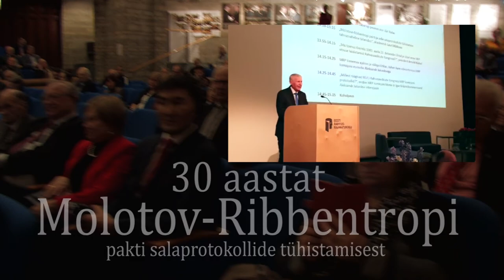Peaminister Jüri Ratase tervitus MRP konverentsil. Juhatavad: Jüri Kraft ja moderaator Janek Mäggi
Konverents „30 aastat MRP salaprotokollide tühistamisest”

Aeg: 19. detsember 2019
Koht: Eesti Rahvusraamatukogu, Tallinn
Korraldajad: MTÜ „Eesti vabaduse eest”, MTÜ „20. augusti klubi“, Riigikantselei

Päevakava:

Päeva juhib Janek Mäggi

Videos on ka peakorraldaja, MTÜ „Eesti vabaduse eest” juhatuse esimees Jüri Krafti tervitus ja moderaator Janek Mäggi sissejuhatus.

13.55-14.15  „Mis toimus Kremlis 1989. aasta 23. detsembri õhtul ja öösel enne MRP otsuse hääletamist Rahvasaadikute Kongressil?“, president Arnold Rüütel

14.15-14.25 MRP Venemaa ajaloos ja välispoliitikas, Juhan Aare videointervjuu filmist Eestlased Kremlis, MRP komisjoni esimehe Aleksandr Jakovleviga

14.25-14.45 „Millest räägivad NSVLi Rahvasaadikute Kongressi MRP komisjoni protokollid?“, endise MRP komisjoni liikme dr Igor Gräzini kommentaarid Aleksandr Jakovlevi intervjuule

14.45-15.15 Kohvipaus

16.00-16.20 „Eesti dissidentide ja Molotov-Ribbentropi Pakti Avalikustamise Eesti Grupi tegevus MRP avalikustamisel Eestis,“ MRP-AEG liige Eve Pärnaste

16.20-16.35   „Balti kett ja Eestimaa Rahvarinde tegevus MRP salaprotokollide tühistamise taotlemisel,“ Rahvarinde eestseisuse liige Rein Veidemann. Kõne esitab Janek Mäggi.

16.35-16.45 „Eestist valitud NSVLi rahvasaadikute 1989. aasta jõulud Kremli kongressil“, MTÜ „Eesti vabaduse eest” juhatuse esimees Jüri Kraft

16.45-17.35  Paneeldiskussioon: „MRP salaprotokollide tühistamise tähendus tänapäeval. Kas MRP võib korduda?“, rahvasaadik Ivar Raig (paneeli juht), MRP komisjoni liige Marju Lauristin ning BATUNi kauaaegne juht ja Eesti diplomaat ÜRO juures Heino Ainso, ajaloodoktor Andres Adamson

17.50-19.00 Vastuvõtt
Korraldanud Jüri Kraft, räägib Raivo Vare, komentaar Jüri Trei. Vahepalad konverentsilt, raamatu Eesti Iseseisvus Võideti Moskvas näitamine.

Intervjuud:

Riho Nõmmik, Phd. 60 aastat Moskvas elanud füüsika-matemaatika doktor ja perestroika aktivist. Moskva Eesti seltsi juhatuses Sinimustvalgega Eesti esindamine kevadest 1989. Demokraatliku pinna ettevalmistus Moskvas.  Tema tulistest ohtlikest sõnavõttudest teaduskonverentsidel ja NSVL büroode tagatubades.

Ülo Vooglaid, intervjuu, MRP salaprotokollide (ajaloolise sigaduse) tühistamine Moskvas. Põhjendamatu autoriteedi struktuur ja salastamine, salatsemine kui pahe. Peidik ja staap Moskva kongresside palee meeste WCs. Majanduse areng ja suund NSVL lagundamisel eesti eeskujul. Valede väljatoomine, ja häbi ning piinlikuse tekitamine võimaldas ka MRP SP tühistada. Eesti töö oli päästikmehanismiks.

President Arnold Rüütel, intervjuu, MRP salaprotokollide tühistamine Moskvas. Materjalide smugeldamisest Kremlisse. Lubatud ja lubamatu piiride kompamine. Eesti initsiatiiv Balti riikide vabanemise eestvedajana. Suveräänsus deklaratsiooni kaitsest ja MRP SP tühistamise tähtsusest.  Tõe häälelest Moskvas.

Tiit Made, intervjuu - MRP salaprotokollide tühistamine Moskvas oli Eesti saadikute kõige suurem kordaminek neil kongressi päevadel. Improvisatsiooniline samm sammuline areng. Välja jagatud info MRPst tekitas palju tähelepanu rahvusvaheliselt ja häbi NSV Liidu saadikutes. Kostöö, oldi ühe ühise eesmärgi nimel väljas.  MRP SP tühistamine oli saadikute valimistel antud lubadus Eesti rahvale.  Tagasivaade IMEle ja iseseisvumisele.

Videod teostas ja korrastas Jaanus Silla